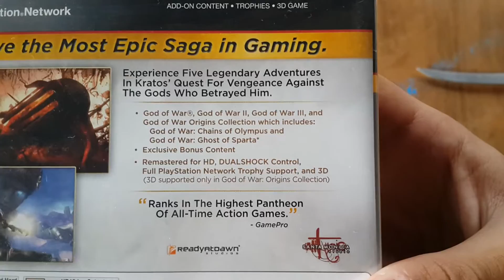God Of War: Saga PS3 Unboxing #9 en Español